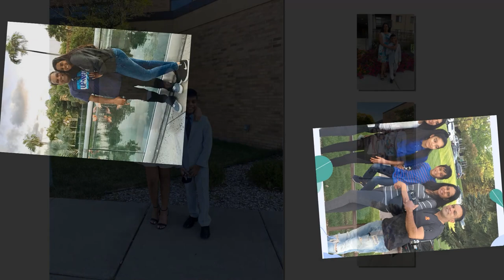AGUSTO & ROSA 25 VORSAM KAZARACHIM I NEW KONKANI SONG 2023 I SAVIO RODRIGUES KONKANI KANTARAM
Agusto Rodrigues & Rosa Eudisia Fernandes are celebrating a milestone in their life together as Husband & Wife, 25 accomplished years of Marriage on May 10th 2023. Here is a tribute to this wonderful couple, with prayers and sincere wishes that their love for each other may grow with each passing day.
Anvddetam tumkam AGUSTO ani ROSA Devacho axirvad ani upott besanvam tumchea 25-vea Kazara somoiar. Besanv tumcher poddonv re!
_ RODRIGUES kuttumb ( Redwood City)
Singer: SAVIO RODRIGUES
Lyrics: ROBERT de CALVIM
Mixing & Mastering: CHRIS CORREIA
Director of Photography: JOYSTON RODRIGUES
Vocal Dubbing & Video Editing: CHITRAKALA STUDIOS